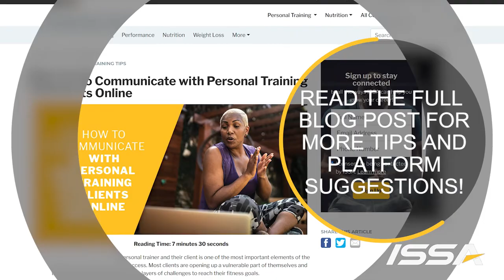How to Communicate with Personal Training Clients Online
Full Article Consistent contact between clients and their personal trainer is critical to long-term success. Try these communication tips to improve your effectiveness as a coach.

MB01SMH53K5SX12